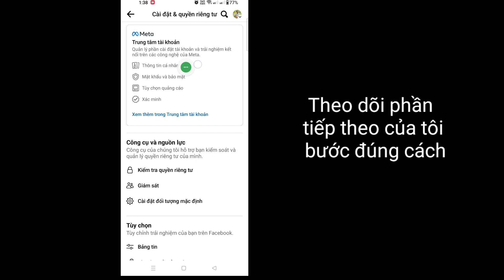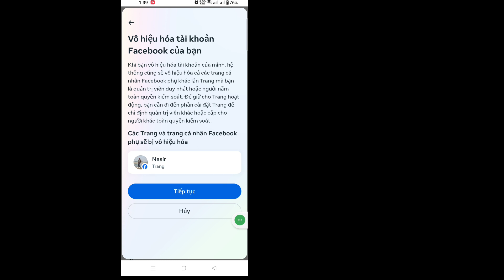Cách xóa tài khoản Facebook (2024)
Ở đây Trong Video này tôi sẽ hướng dẫn các bạn [ Cách xóa tài khoản Facebook 2024 ]. Vì vậy hãy xem kỹ video này và đừng bỏ qua video này nếu bỏ qua video này thì bạn sẽ không hiểu rõ lắm nên nếu có vấn đề gì bạn có thể hỏi tôi và  bình luận bên dưới tôi sẽ cố gắng giải quyết vấn đề của bạn nếu bạn thích video này thì hãy nhấn thích và Đăng ký kênh của tôi, cảm ơn bạn.🙏

 Các truy vấn liên quan khác:

 cách xóa tài khoản facebook trên android
 cách xóa tài khoản facebook trên điện thoại
 tại sao tôi không thể xóa tài khoản facebook của mình
 cách xóa tài khoản facebook trên iphone
 cách xóa tài khoản facebook trên ipad
 cách vô hiệu hóa tài khoản facebook
 Bậc thầy giải pháp
 Android
 điện thoại Iphone

Làm cách nào để
Xóa bỏ
Tài khoản